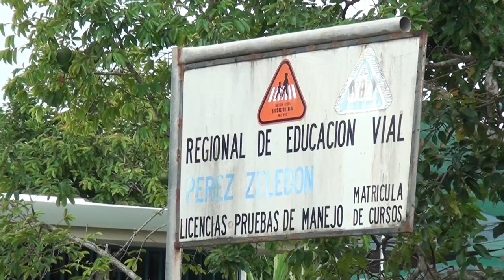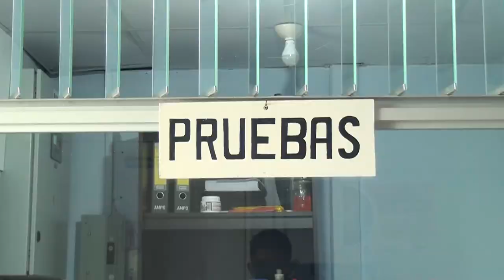Tome en cuenta que las pruebas de manejo del 1 de diciembre serán reprogramadas